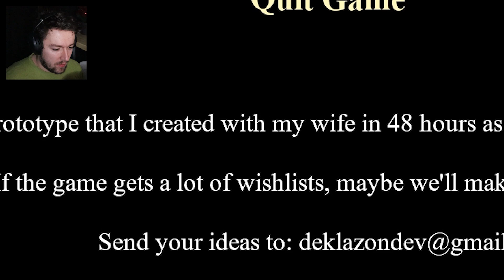Kvôli KONÁROM Sa VLÁMAL Do Domu V LESE - Rootman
Rootman, ktorý bol vytvorený do 2 dní. Celkom kvalitka za taký krátky čas

🧑🏻👱🏻‍♀️ Staň sa členom ešte dnes! :)